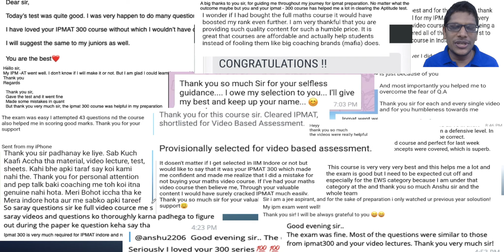IPMAT Indore 2020 Result | IPMAT 2022 Strategy